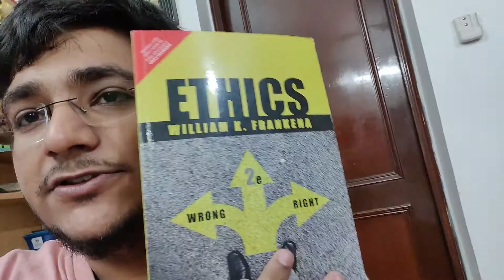Ghaur o Fikr | Episode 11: Philosophy books are fricking hard to read!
Any links mentioned in this video:

About me:
Salaam everyone! My name is Mohammad Abdullah Sarkar. I am based in Aligarh and currently pursuing my undergraduate course in Psychology from Aligarh Muslim University. I post videos about multiple topics which fall within the confines of my field, reaction videos, and my own thoughts about different concepts in different subjects.
Social:
Tags (Ignore)